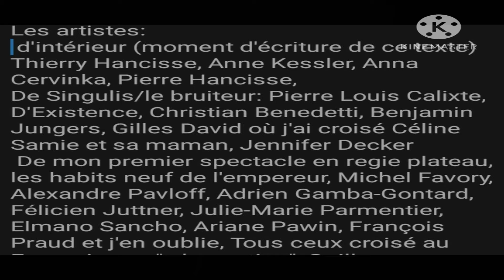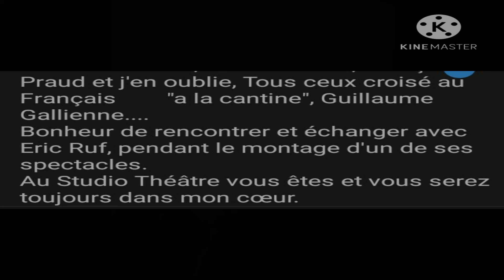Hommage avec dédicaces 💟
Oser partager tant qu'il est encore temps.